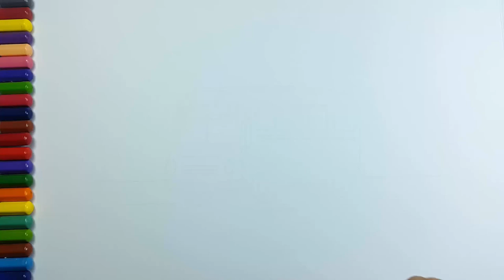How to Draw and color bus. Draw and color for children. Coloring Pages for kids